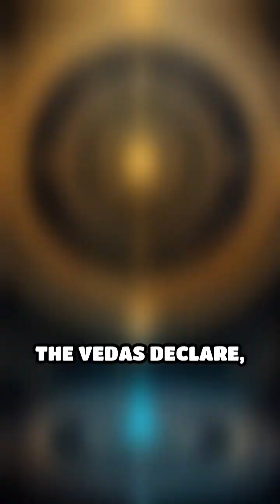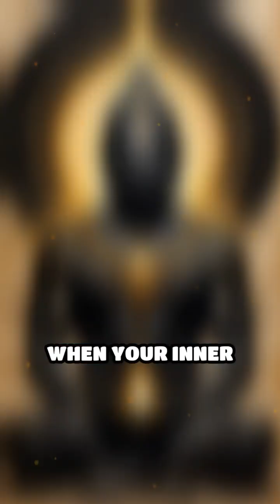Vedas & Quantum Physics: Ancient Truths Revealed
What if the universe is inside you, not outside? Discover how Vedic wisdom mirrors quantum discoveries.